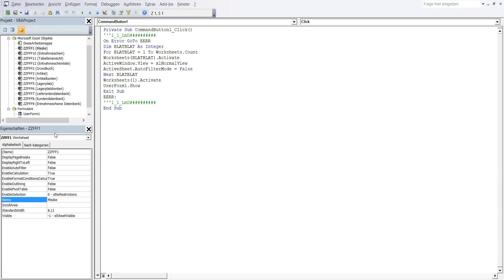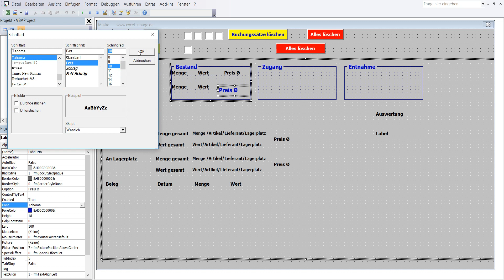366 Lager Programm mit Datenbanken in Excel VBA selber erstellen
1 In VBA Editor in Menüleiste Zeichen „Werkzeugsammlung“ einmal mit linker Maustaste anklicken.
2 In Werkzeugsammlung Steuerelement „Beschriftungsfeld“ mit linker Maustaste anklicken und nachher freie Platz in Frame17 mit linker Maustaste anklicken. Die Label198 ist in Frame17.
3 Formatierung und Koordinaten der Label198: BackColor – wie Userfor1, Caption – Preis Ø, Font - Fett, Größe 10, ForeColor – Schwarz, Height – 12, Left – 120, Top – 36, Width – 60
4 Label198 ist erstellt worden.